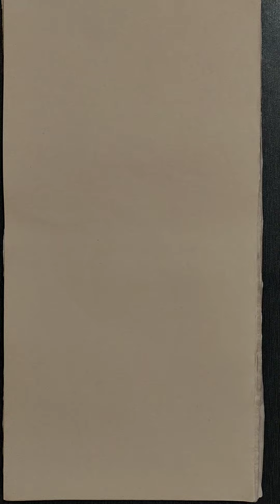how to draw flowers